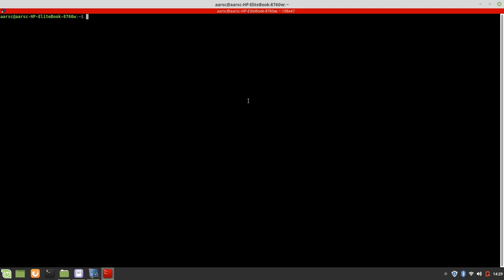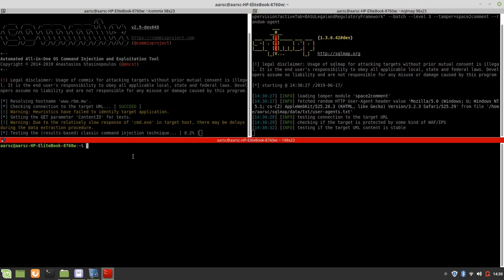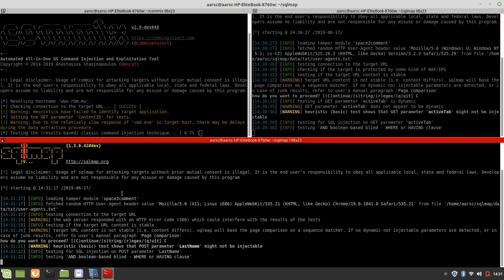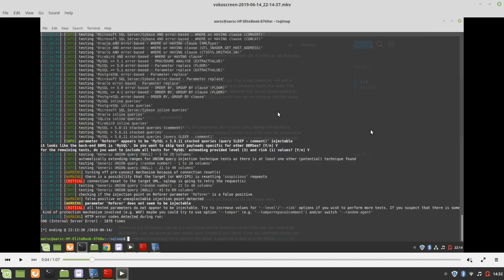Web server hijacking using SQLMAP and COMMIX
Websites huweza kudukuliwa kirahisi endapo hazikuandaliwa vema kukabili mashambulizi ya wahalifu. Tarehe 02/08/2019 tutawaletea workshop ambayo, pamoja na mambo mengine, itaumbua mbinu zinazotumiwa na wahalifu kushambulia website.